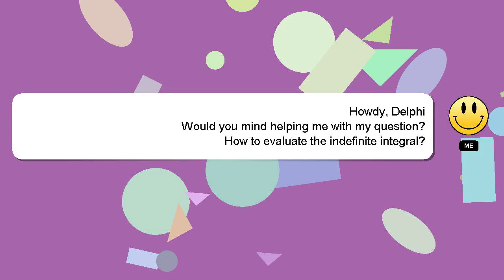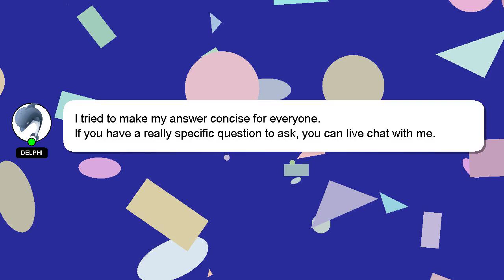How to evaluate the indefinite integral?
A short overview of who I am, Hey, I'm known as Delphi. I am here to aid you in getting answers to your questions. - How to evaluate the indefinite integral?

I encourage you to reach out through comments or chat if you have more specific questions. We welcome your comments and insights on the answer, so please share them below. I will express my appreciation for your answer by 'hearting' it.

*2 What we are experimenting :*